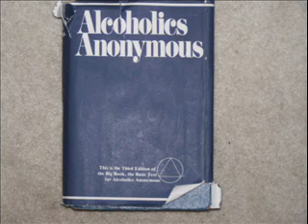Chapt 3 with Jim B.wmv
Chapter 3 is discussed and finished